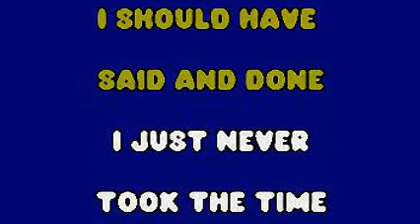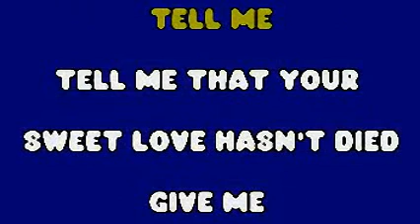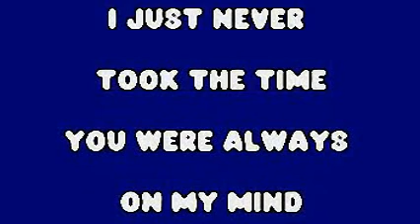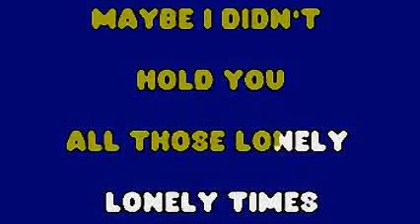"Always On My Mind"